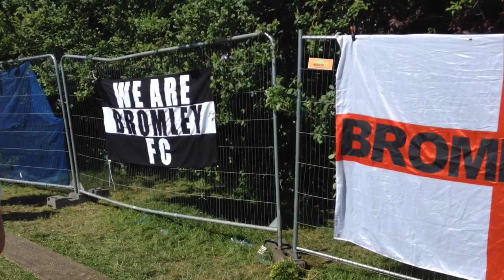Wembley - Bromley FC 1-1 Brackley Town (4-5 on Penalties) - (FA Trophy Final 2017/18)